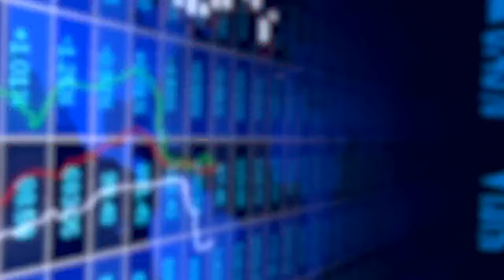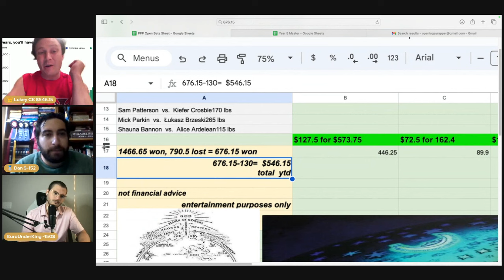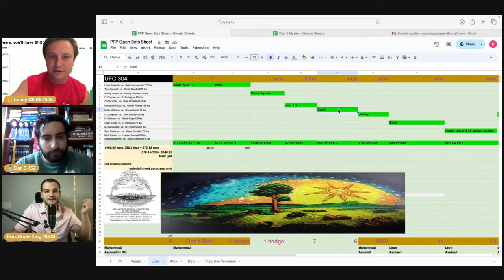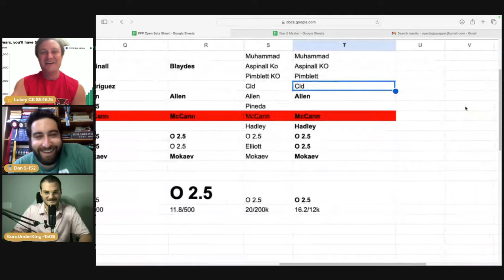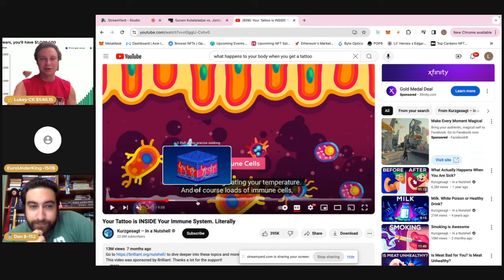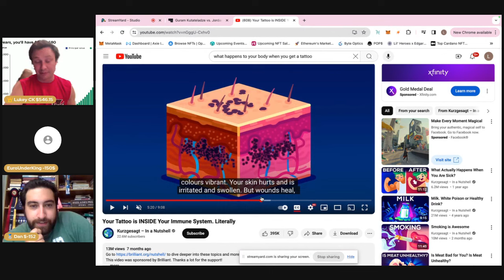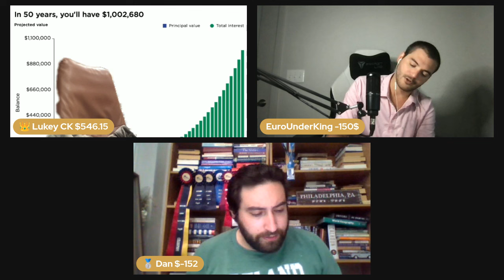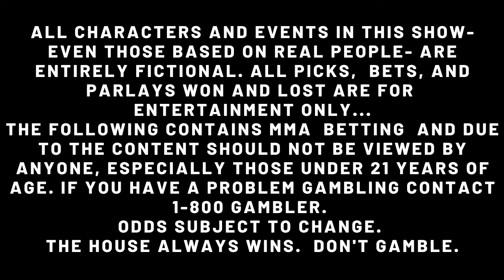UFC Predictions | Sandhagen vs Nurmagomedov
UFC Fight Night Abu Dhabi Picks and Predictions
Plus Edwards vs Muhammad RECAP

TimeStamps
0:00 Start
0:30 Intro music ends
0:39 UFC 304 RECAP
42:20 Casual to casual
1:12:30 UFC Abu Dhabi Predictions Begin

Chat with us live during the fights in our FREE DISCORD SERVER

See how Lukey hit the perfect parlay going 10/10